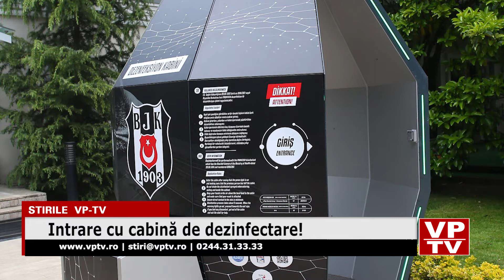Intrare cu cabină de dezinfectare!